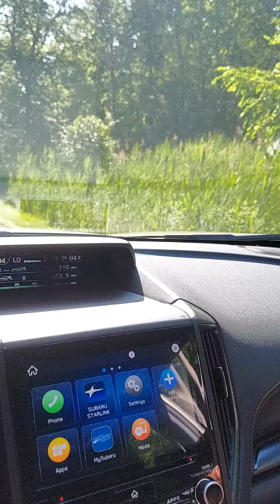Time for park, and so-forth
Leasure time for Bell's on the 4th